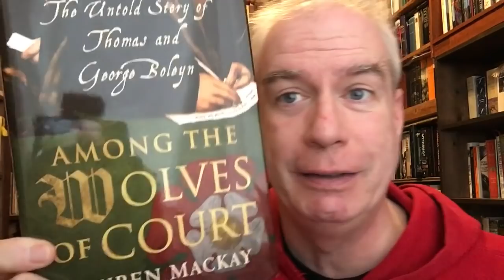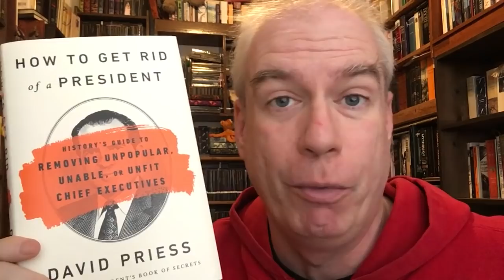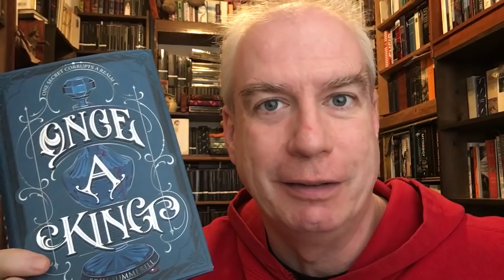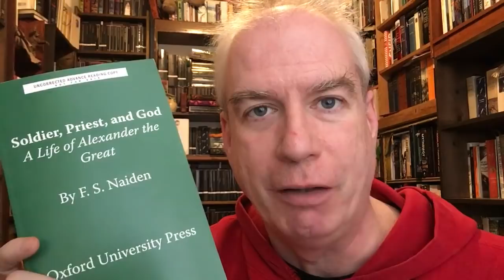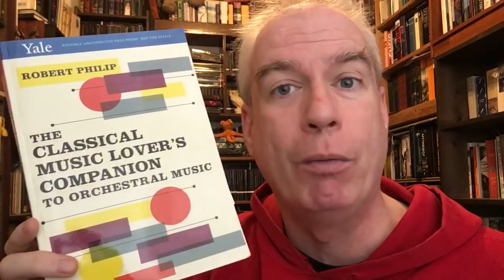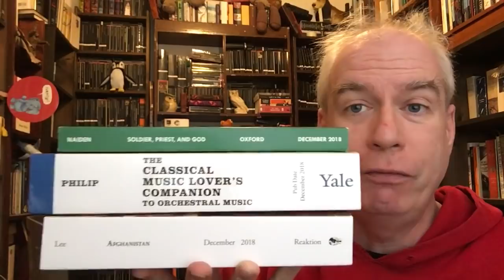A Friday Reads to Ring Out November!